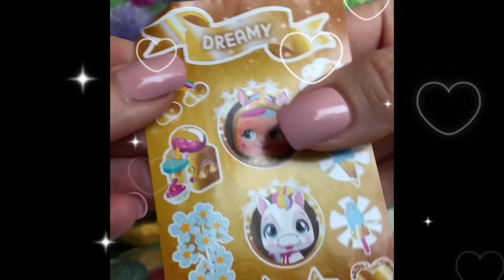Golden Series Cry Babies Magic Tears - Dreamy! 🦄🦄🦄🦄🦄🦄🦄🦄 Bebes Llorones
Check out my golden edition Dreamy Unicorn cry babies magic tears doll!

She is part of my golden series collection.

See full video on my channel!